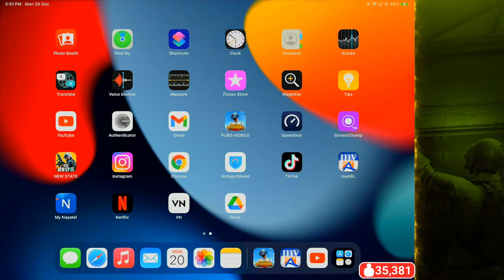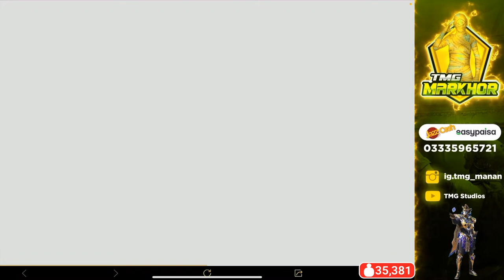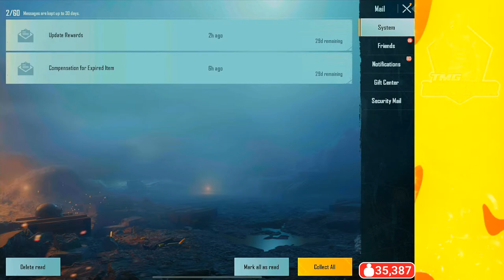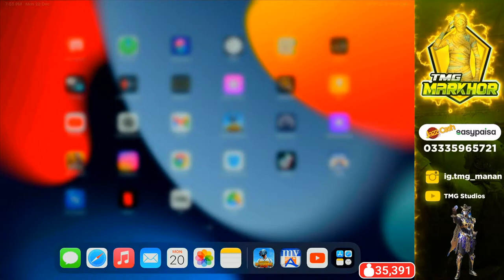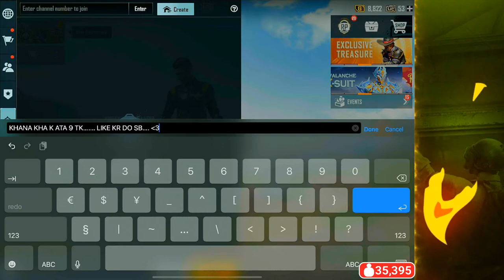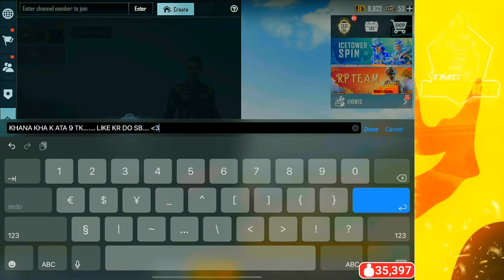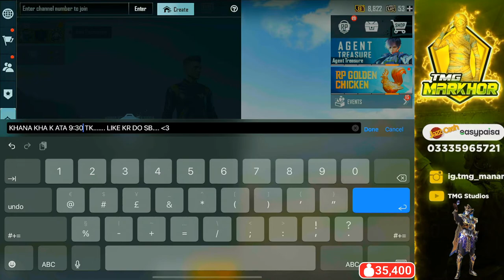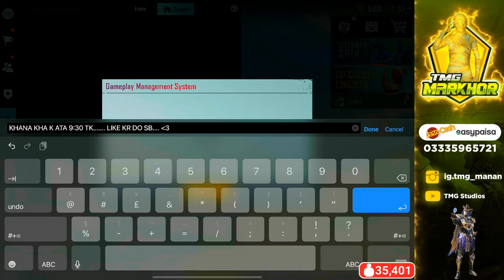C1S3 RANK TO TOP 1 🇵🇰 ? TMG MARKHOR IS LIVE | PUBG LIVE